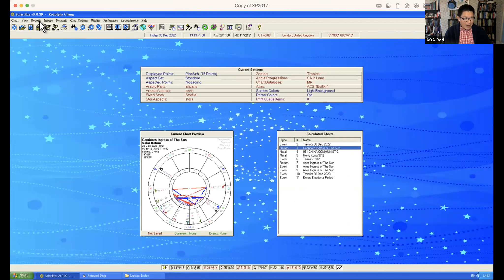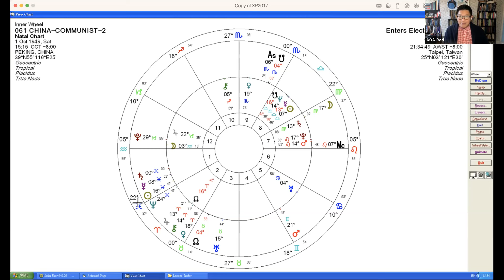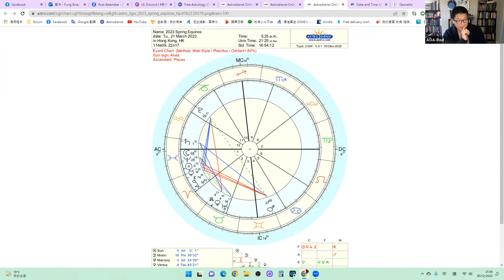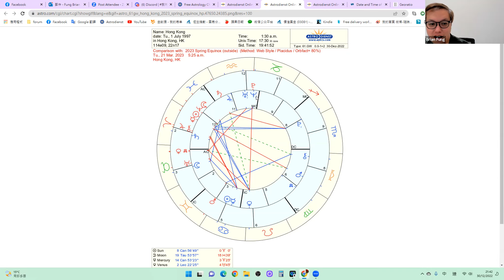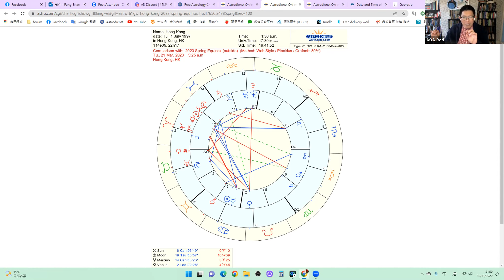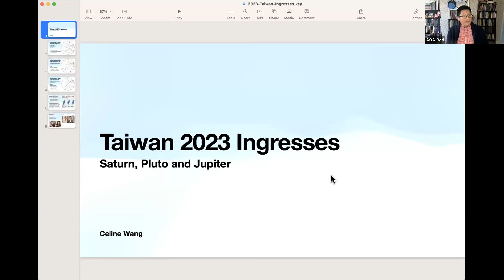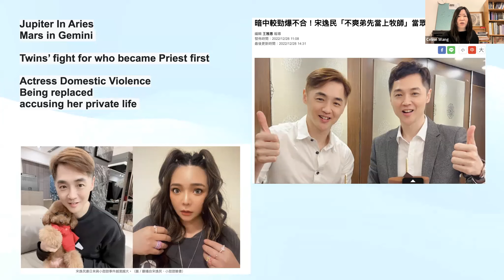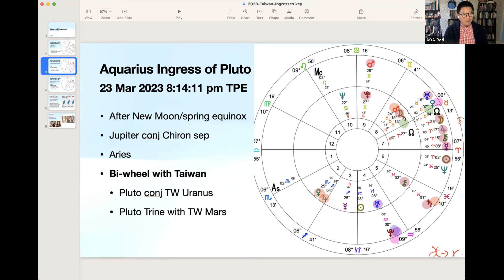Worldscope Special Episode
This special episode of Worldscope we focus in China Hong Kong and Taiwan, what we can expect in 2023 when Saturn move into Pisces, PLUTO IN Aquarius will have impact in this area. Thanks for our
special guest Grace Xu, Celine Wang and Brian Fung.